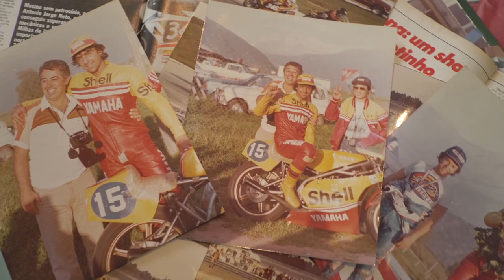Netinho vence DAYTONA 1983 com a moto 346 branca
Depois do tombo e da frustração de Daytona 1982, e de não ter o apoio da Yamaha do Brasil para a nova investida em Daytona, Netinho, o pai Seo Jorge, o cunhado Pato, o preparador Sarachu e o jornalista João Mendes voltam, sozinhos... sem patrocínio, com a moto branca e... assombram o mundo...